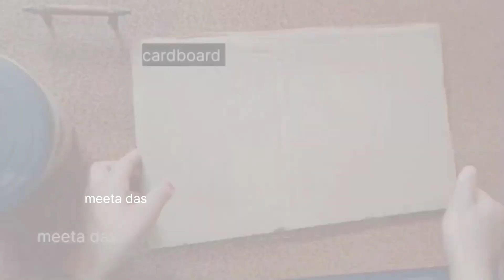wall hanging craft ideas/ home decoration ideas/ art and craft ideas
beautiful wall hanging craft ideas/ home decoration ideas/ art and craft ideas

unique wall hanging craft ideas / beautiful wall hanging craft / paper crafts ideas

Unique wall hanging craft / DIY wall decoration ideas / easy paper crafts ideas/ wall hanging craft

easy paper crafts ideas
wall hanging with waste materials
wall hanging handmade